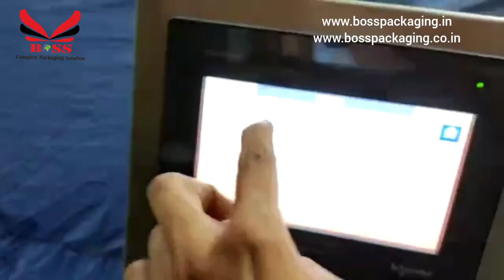Single Side Labeling for Pharma Bottles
BOSS Packaging Solutions Pvt Ltd is one of the largest manufacturer of packaging machinery. We are manufacturing Semi-Automatic or Automatic Liquid Filling Machines, Semi-Automatic or Automatic Screw or ROPP Capping machine, Pick And Place Screw Capping Machines, All Types of Self Adhesive Sticker Labelling Machines, Hologram Applicator Machines, Shrink Sleeve Applicator Machine, All type of Conveyors And Turn Tables, Air Jet Cleaning Machine, Semi-Automatic or Automatic Shrink Wrapping Machines (Web Sealer), Electric Tunnels and Winder Rewinder with qualified and experienced technical team.

This is Single Side Labeling for Pharma Bottles. Its speed is up to 150 BPM.

11- C, Ramdev Estate, Phase -4,
Vatva, G.I.D.C, Ahmedabad - 382445.
Gujarat, India.